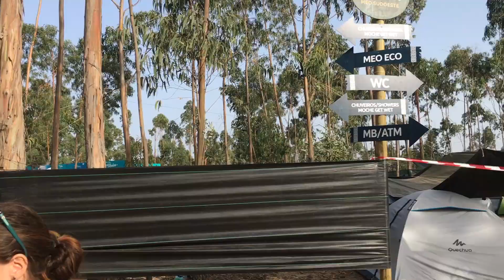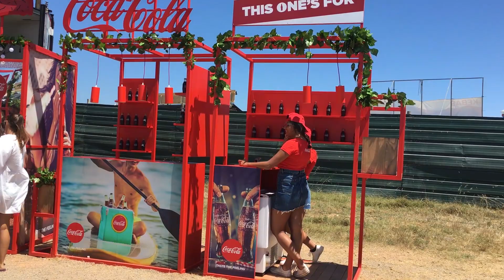VLOG MEO SUDOESTE. NOS VAMOS DE FESTIVAL!!! | SARA GARCÍA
Buenaaaaaas amoreeees!!! Un miércoles más os traigo nuevo vídeo. Esta vez se trata de un vlog sobre el festival Meo sudoeste al que fui con mis amigas hace unas semanas. Espero que os guste y que disfrutéis tanto como lo hice yo!!! Nos vemos en el próximo vídeo, hasta entonces miles de besoooooooos con amor del bueno!!!